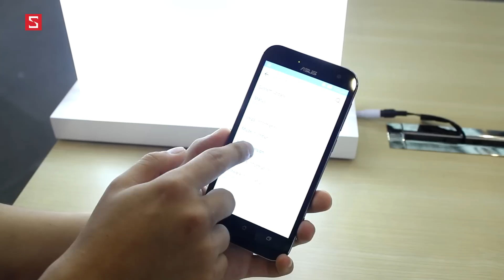Schannel - Trên tay và đánh giá nhanh Zenfone Zoom: Rất đáng chờ đợi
- Đặt hàng iPhone 6S | 6S Plus tại CellphoneS - Nhận 1 triệu tiền mặt

- Tư vấn mua ZENFONE ZOOM
- Có nên mua  ZENFONE ZOOM
- Mua  ZENFONE ZOOM
- Giá  ZENFONE ZOOM chính hãng
- Giá  ZENFONE ZOOM xách tay
- Mua  ZENFONE ZOOM ở đâu uy tín, giá rẻ
- Gíá bán  ZENFONE ZOOM
- Những điểm mới  ZENFONE ZOOM
-  ZENFONE ZOOM có gì mới
- Đánh giá ZENFONE ZOOM
- giá  ZENFONE ZOOMG  bao nhiêu tiền
-  ZENFONE ZOOM
-  ZENFONE ZOOM giảm giá
- Những tính năng mới  ZENFONE ZOOM
- Video đánh giá màn hình ZENFONE ZOOM
- Video đánh giá camera  ZENFONE ZOOM
- Video đánh giá thời lượng pin ZENFONE ZOOM
- Video đánh giá hiệu năng ZENFONE ZOOM
- Video đánh giá  ZENFONE ZOOM xách tay
- Video đánh giá  ZENFONE ZOOM chính hãng

- Battery test  ZENFONE ZOOM
- Performance test  ZENFONE ZOOM
- Camera test  ZENFONE ZOOM
- Unbox ZENFONE ZOOM
- Review ZENFONE ZOOM
- What new on ZENFONE ZOOM
- Shoud i buy ZENFONE ZOOM
- Where to buy  ZENFONE ZOOM